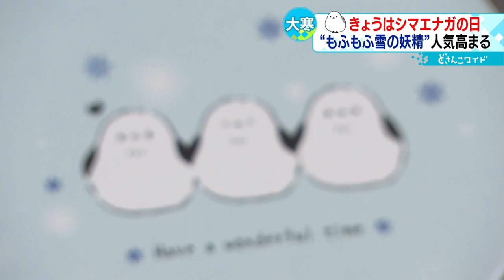【雪の妖精】きょう「シマエナガの日」 カフェで観察「まるでアイドル」 全国からファン訪れる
きょうは１年で１番寒いといわれる「大寒」です。実はこの寒さにちなみ、北海道に生息する鳥・シマエナガの記念日でもあるんです。このもふもふの雪の妖精を一目見ようと、全国からファンが押し寄せています。